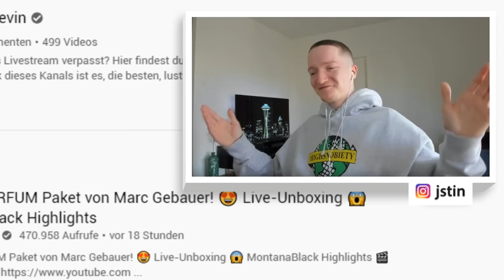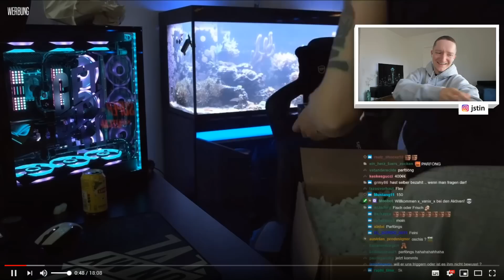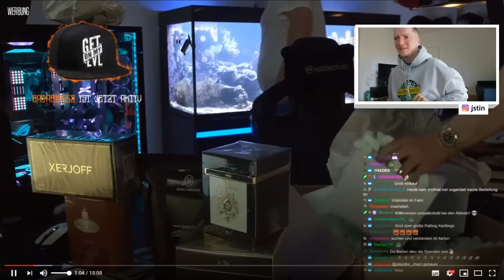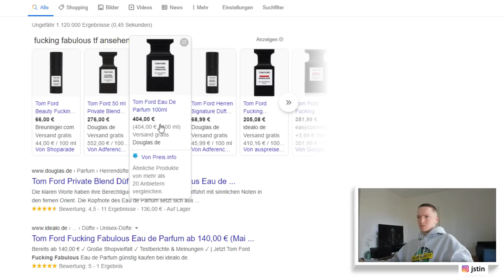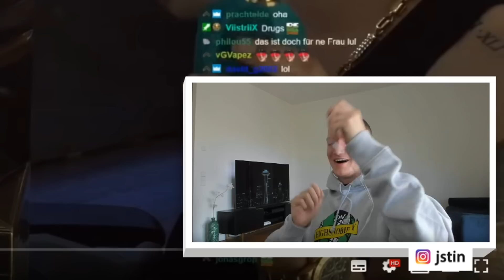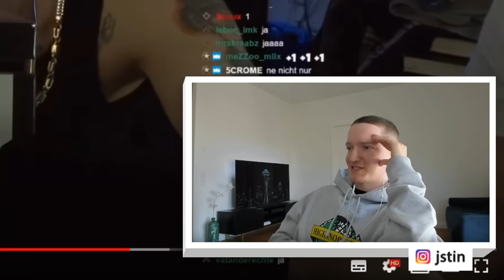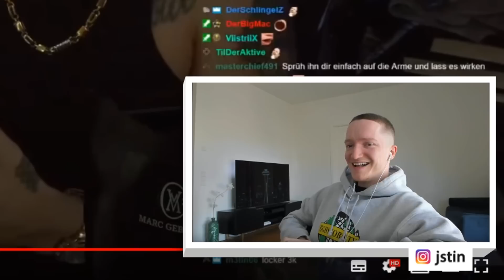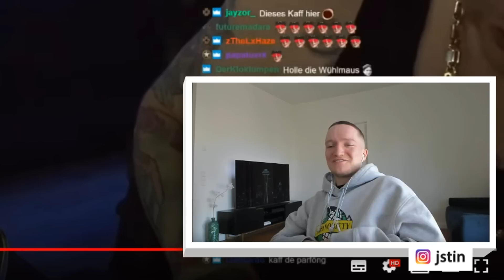Justin reagiert auf MontanaBlack's 4.000€ Parfum Unboxing.. | Reaktion